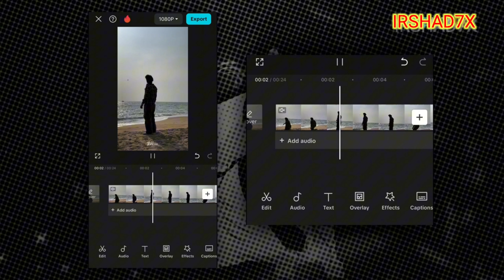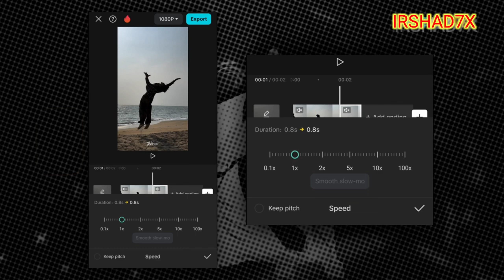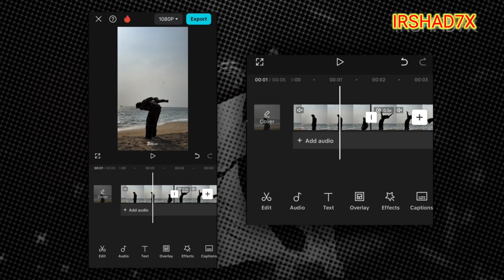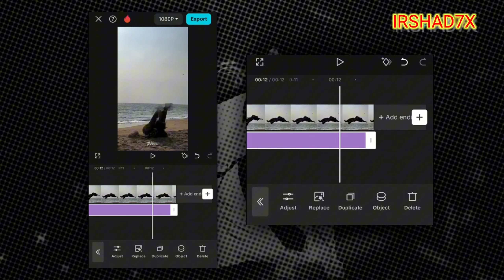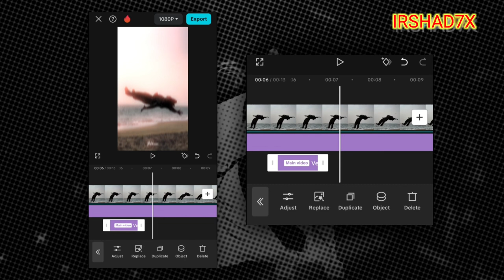How to Edit GYM reels video editing | Capcut | Tutorial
How I Edited GYM reels in Capcut | Shake Effect | Tutorial

                 Hey Editors, In this video I shown how to edit trending gym reels video editing in capcut or how Instagram trending capcut video editing. I discussed how to edit gym reels and how to add shake effect and color grading. I hope u guys this video will Help a lot 🙏 🌸

                          【 Social Media 】

For  VIDEOS 📱
       ➠ Capcut
       ➠ Kinemaster

For THAMBNAIL
       ➡ Pixellab
       ➡ PSCC
       ➡ Light room

Tags ✍️

...more

Edit with Bkcription

Edit with Bk
3.6K
Likes
77,146
Views
Sep 12
2024

                          【 Social Media 】

For  VIDEOS 📱
       ➠ Capcut
       ➠ Kinemaster

For THAMBNAIL
       ➡ Pixellab
       ➡ PSCC
       ➡ Light room

Tags ✍️escription

Edit with Bk
3.6K
Likes
77,146
Views
Sep 12
2024

                          【 Social Media 】

For  VIDEOS 📱
       ➠ Capcut
       ➠ Kinemaster

For THAMBNAIL
       ➡ Pixellab
       ➡ PSCC
       ➡ Light room

Tags ✍️